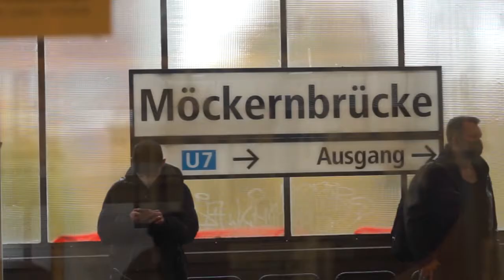Enrique Luna and his project "music and movement"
Enrique Luna, a SBW Berlin scholarship recipient studying jazz composition at the "Akademie der Künste" in Berlin,
is developing a social project that provides music sessions and concerts to disadvantaged individuals and those with disabilities.

Through music, Enrique hopes to help individuals develop their creativity and overcome emotional and mental challenges.

SBW Berlin is proud to support Enrique's inspiring work.